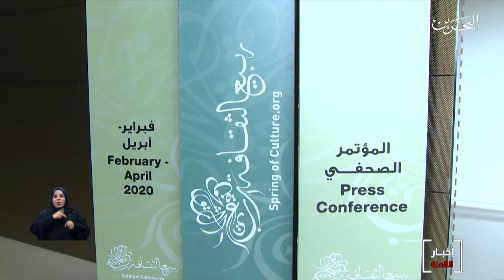البحرين مركز الأخبار : رئيسة هيئة البحرين للثقافة والآثار تعلن عن فعاليات مهرجان ربيع الثقافة 2020